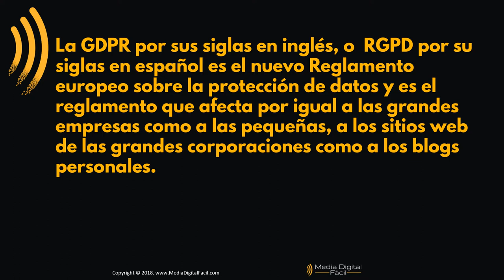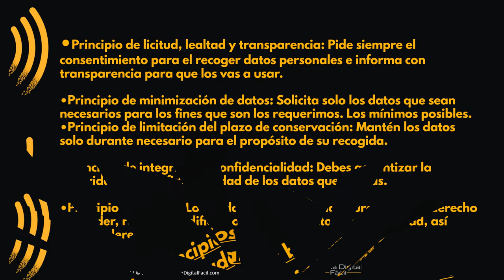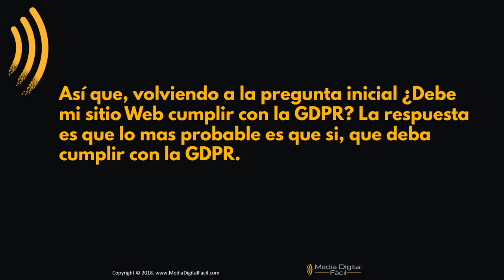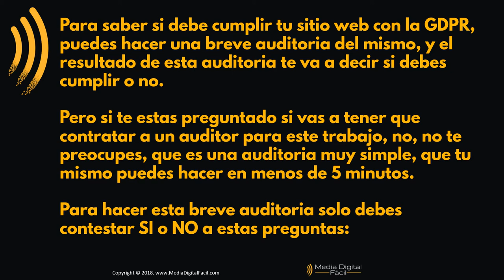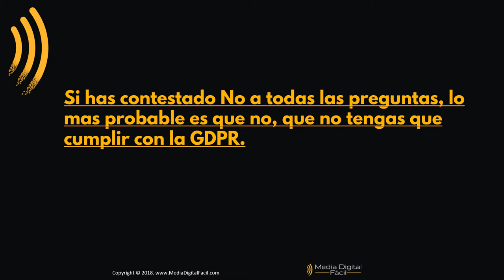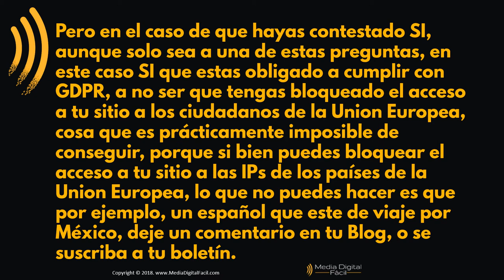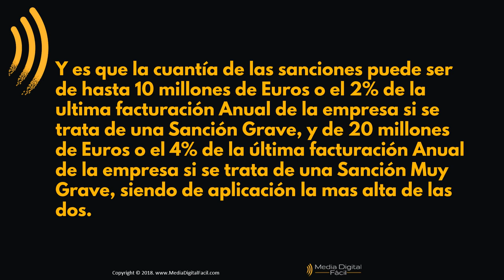Tengo un sitio Web, ¿Debe este cumplir con la GDPR?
Visita - Para ver más videos Tutoriales, y Consejos similares a este.

Esta es la pregunta más habitual que se están haciendo los propietarios de Sitios web en la actualidad.

Pero antes de continuar, ¿Sabemos que es la GDPR?

La GDPR por sus siglas en inglés, o RGPD por sus siglas en español es el nuevo Reglamento europeo sobre la protección de datos y es el reglamento que afecta por igual a las grandes empresas como a las pequeñas, a los sitios web de las grandes corporaciones como a los blogs personales.

Este reglamento es de aplicación obligatoria para todas las empresas de la Unión Europea, y de fuera de la Union europea si recogen y tratan datos de ciudadanos de la Union europea desde el 25 de mayo de 2018, y otorga un mayor control y seguridad a los ciudadanos sobre su información personal.

Así que, volviendo a la pregunta inicial ¿Debe mi sitio Web cumplir con la GDPR? La respuesta es que lo más probable es que si, que deba cumplir con la GDPR.

Pero antes de continuar, quiero aclarar la que información que vamos a compartir en este video no se trata de información legal, puesto que no somos abogados, sino de la información que hemos ido recabando para adaptar Media Digital Fácil a la GDPR.
Por lo tanto, y ante cualquier duda para tu situación particular mi recomendación es que consultes a un abogado experto en el tema.

Para saber si debe cumplir tu sitio web con la GDPR, mira al video de arriba.

Para ver más técnicas, trucos, y consejos similares a este.